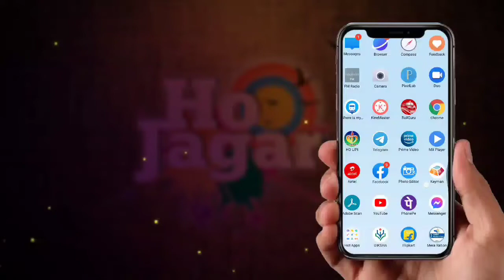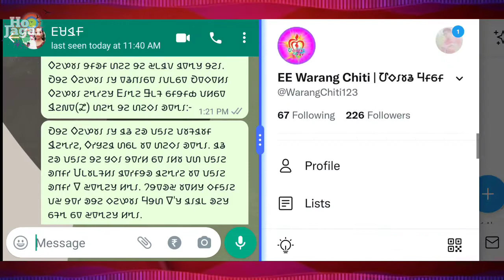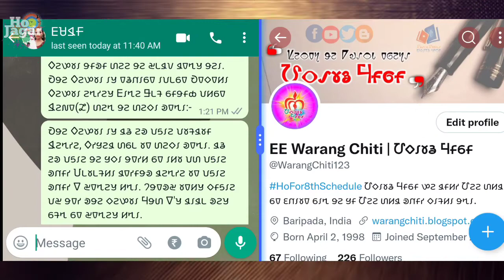New Update! Warang Chiti on Android version 12 | Sans Font Update | 𑢹𑣗𑣁𑣜𑣊 𑢯𑣂𑣕𑣂 𑢳𑣁𑣖𑣁 𑢷𑣉𑣓𑣉𑣔𑣉𑣚 |HoJagar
Please visit the link &
_follow_us_